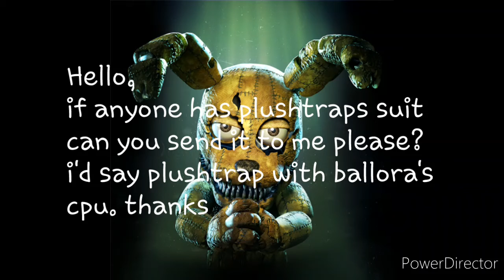please help me in fnaf ar! (read desc)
i really want plushtrap's suit. so if you  have it and wanna send him then please send him with ballora's cpu

YOU WILL GET JACK O BONNIE'S SUIT IN RETURN. (if you already have the suit then let me know which animatronics you need)